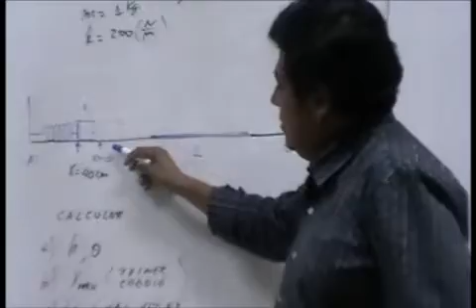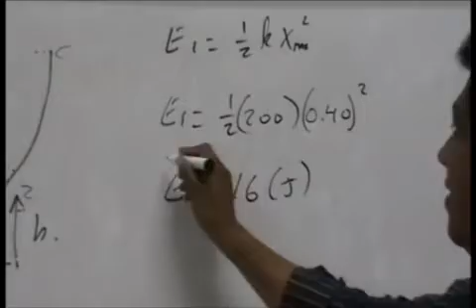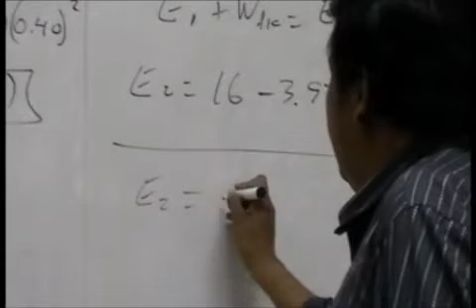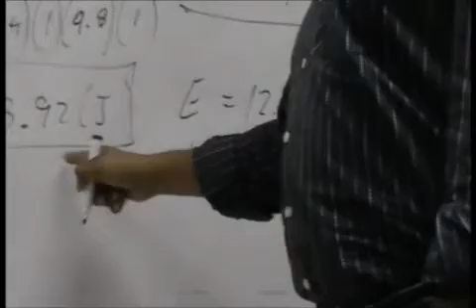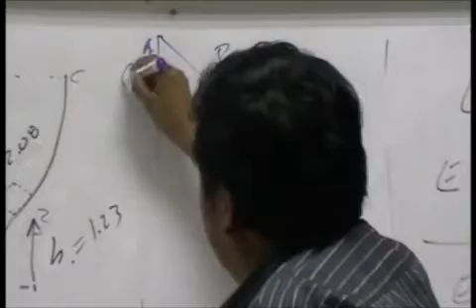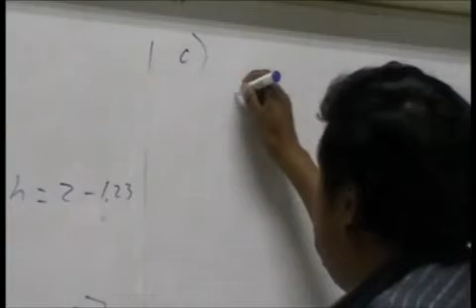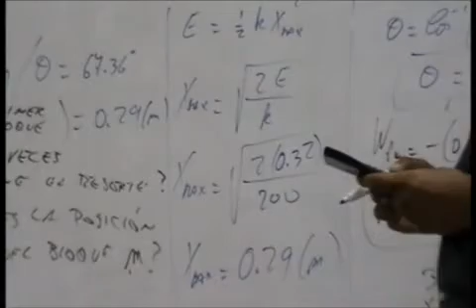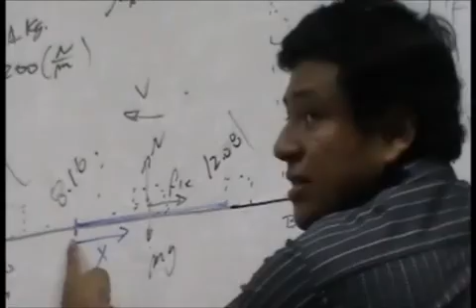Vídeo 2: ¿Cuántas veces comprime al resorte?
Un bloque es lanzado por un resorte sobre una pista